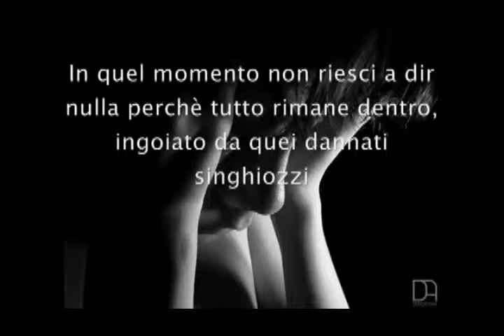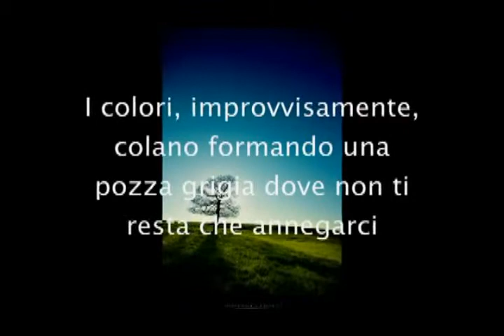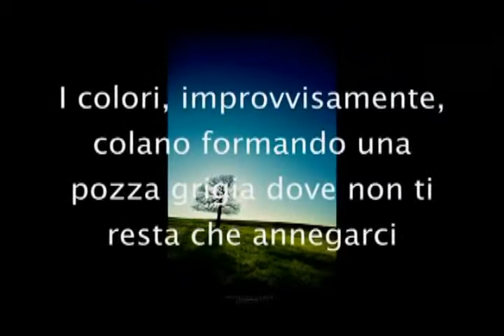Triste nell'anima 1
La voce narrante di questa poesia
� di Speciale Michele